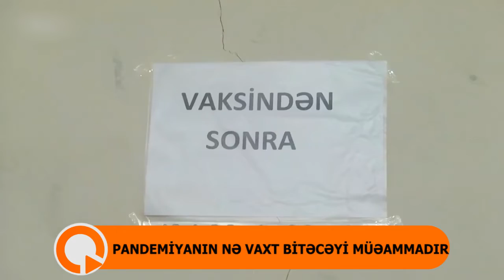Pandemiya nə vaxt bitəcək: Proqnoz vermək münəccimlikdir...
"Tarix demək düzgün deyil, bir az çətindir. Çünki verilən proqnozlar özünün doğrultmadı”.